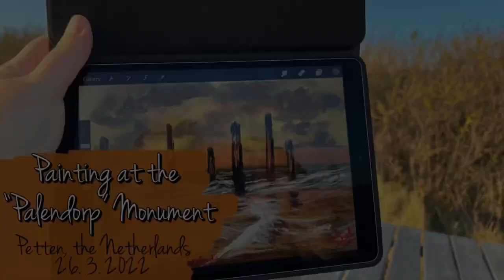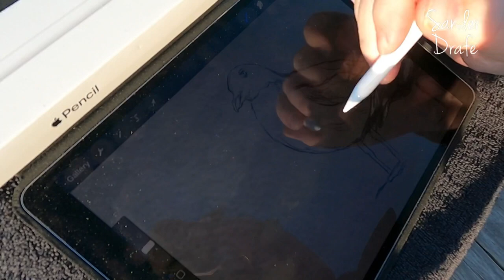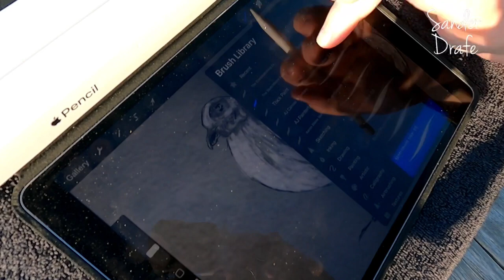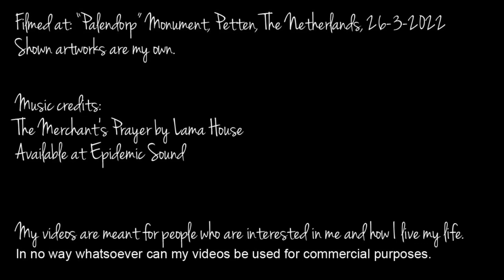Painting the “Palendorp” Monument at Petten aan Zee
Last year I’ve enjoyed a great day for March, sunny sky and a comfy temperature. However, weather will change from day to day so I decided to go out and try out my Ipad and Procreate. Also I have not flown my drone since a long time then and I am in need of exercise so all in all a good day to drive to the village of Petten (pronounced in English like the famous general Patton)

The Dutch coastline is very large and many people come here, that is why I cannot fly overhead so I kept my distance.

At this location a local artist resurrected a long lost village swallowed by the sea with huge poles. It is called “Palendorp” (village of poles)

It is a reminder the Dutch always must be aware of the danger of high water level. For that reason we have large dunes and dykes, also known as the “Dutch mountains”

Procreate is great. I have severe health problems and so carrying around art materials has become a problem, but with this tool I still can create moments in time.

I’ve had a lot of fun!